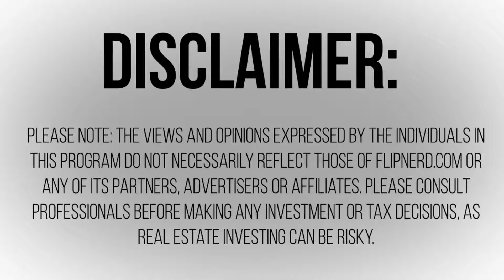2017 Predictions for Single Family Rentals - Adam Stern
Lesson #474: Adam Stem shares his predictions on how it will be for single family rentals and single family rental portfolios for 2017.

To learn more about FlipNerd's Real Estate Investor Coaching Program, visit FlipNerd.com/Coaching.